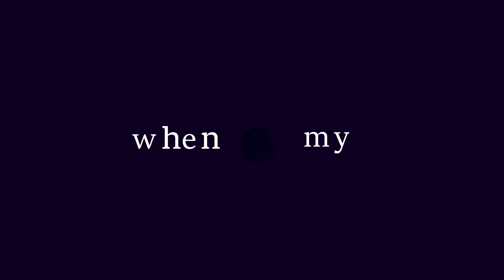Hope of Morning||Link {MEP PART}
Here's my part my dude

It actually looks pretty neato

I finished this in like two or three hours lmao